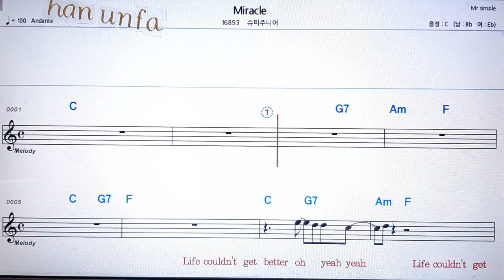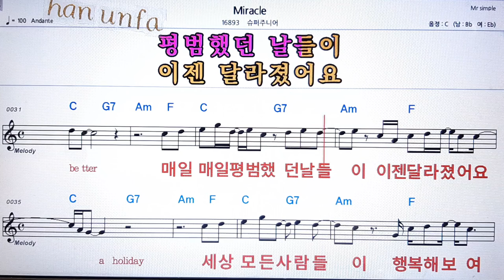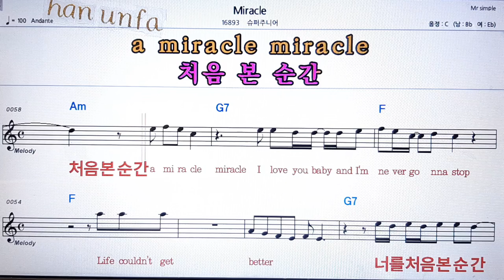miracle/슈퍼주니어💋노래방 반주*기타 코드 악보*가라오케💖Karaoke*Sheet Music*Chord*MR